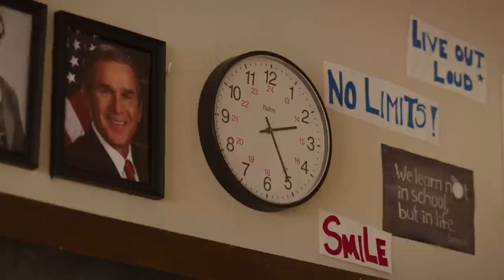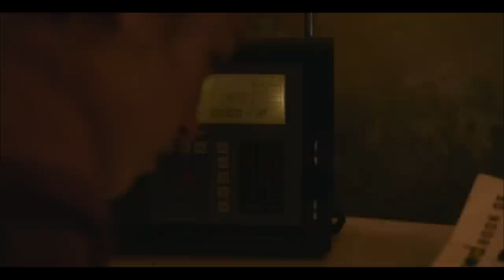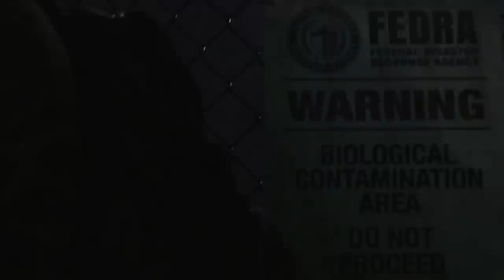Last of US S1 ep.1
Kino Зиак Last of US хэмээх видео тоглоомноос сэдэвлэсэн кино-г товчxоон ярих гэж хичээлээ. Тухтай суугаад үзвэл таалагдах байхаа.
дараагийн анги нь 1 сарын 23-нд гарна. Миний бичлэг тэрнээс 2 юм уу гурав хоногийн дараа орно,
Цаг гаргаж сонсдогт баярллaаа. Эрүүл энхийг хүсье !!!